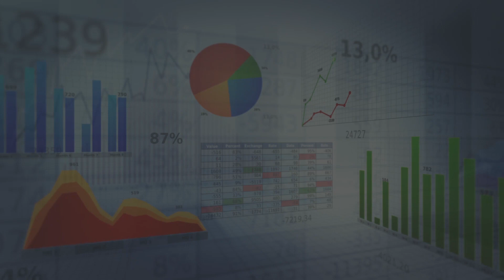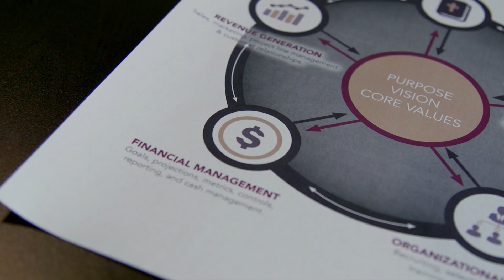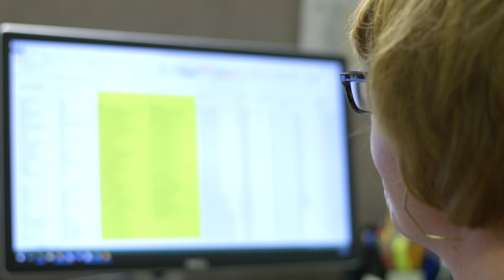Results Matter - H2insight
Through his involvement in a C12 Business Forum, Vince Kudla realized the value of a clear mission, vision, and values and used C12's 5 Point Alignment Matrix to establish and measure them. This helped him plan for his vision of business recovery and growth while maintaining a heart of ministry.